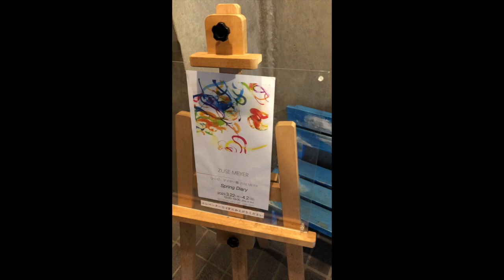Zuse Meyer Exhibition 2023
This video shows Zuse Meyer exhibition Kagurazaka Tokyo March 2023